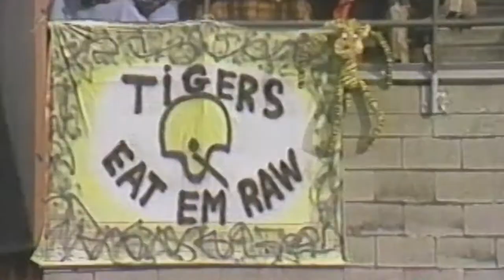2019 CFL Hamilton Tiger-Cats Playoff Hype Video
Video shown in stadium before 2019 Tiger-Cats Playoff game.
Voiced by Dom Draper for TheVoiceoverCouple